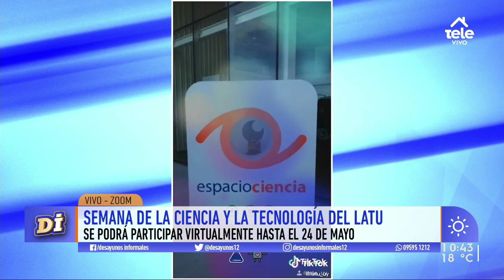El LATU lleva la Semana de la Ciencia y la Tecnología a las redes